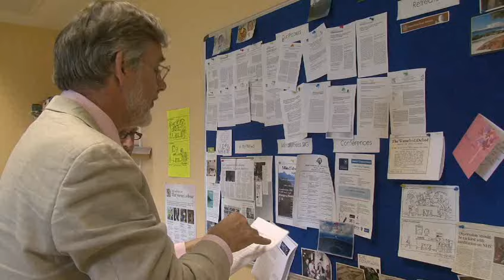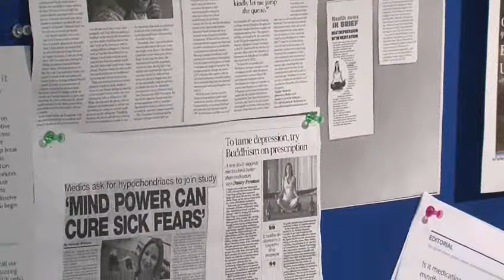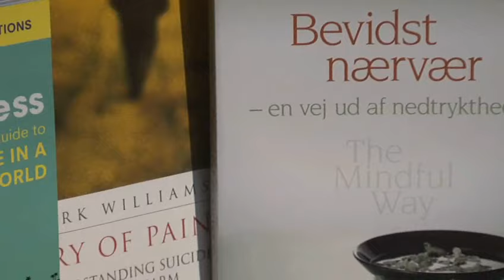The Science of Mindfulness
Professor Mark Williams examines the neuroscience of mindfulness in the second of four short videos.

We live in a world filled with material wealth, live longer and healthier lives, and yet anxiety, stress, unhappiness, and depression have never been more common. What are the driving forces behind these interlinked global epidemics? In this series, Professor Mark Williams (Wellcome Trust Principal Research Fellow at Oxford University) and Dr Danny Penman discuss the recent scientific advances that have radically altered our understanding of depression and related disorders. Also discussed is the latest treatments and therapies that are offering hope to those suffering from depression. Professor Williams co-developed Mindfulness-Based Cognitive Therapy (MBCT), a treatment for anxiety, stress and depression that is at least as effective as drugs at preventing new episodes of depression. It's now one of the preferred treatments for depression recommended by the UK's National Institute for Health and Clinical Excellence. The same technique, based upon an ancient form of meditation, can also help us cope more effectively with the relentless demands of our increasingly frantic world. Professor Williams and Dr Penman co-authored the bestselling book Mindfulness: Finding Peace in a Frantic World.